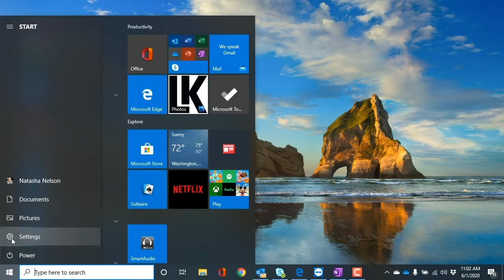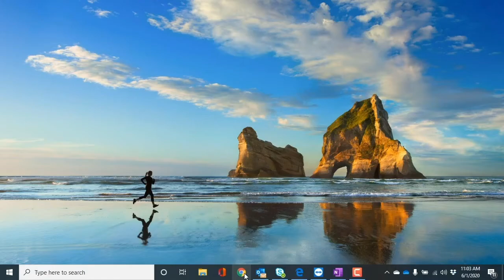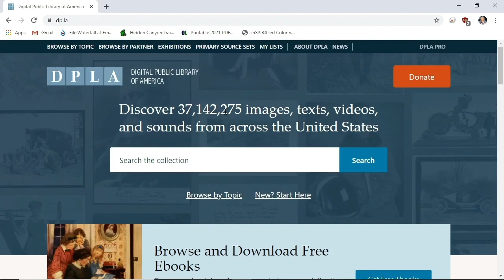Accessing Digital Environments - IC3 GS6 Level 1 tutorial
In this video, LearnKey expert Natasha Nelson demonstrates how to connect to a wireless network in Windows 10.